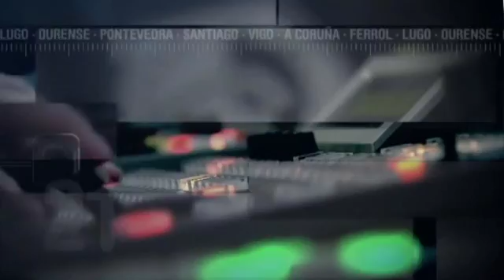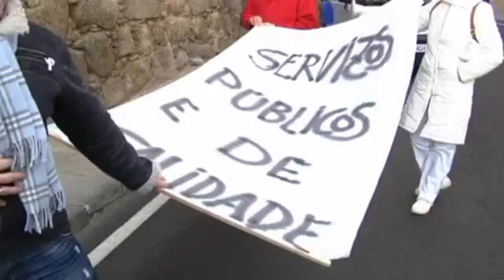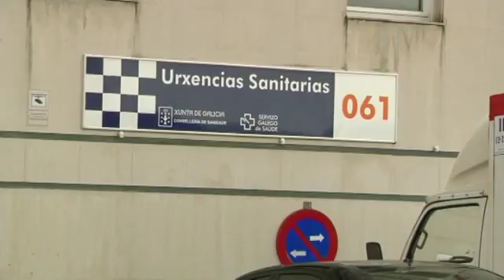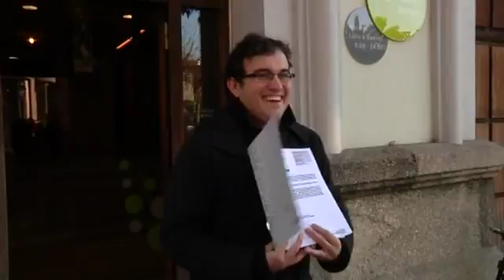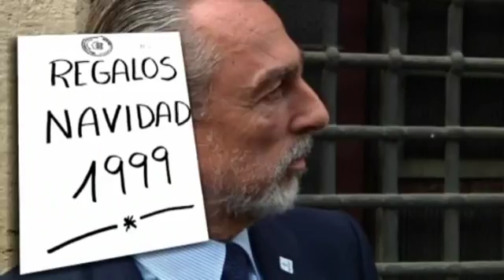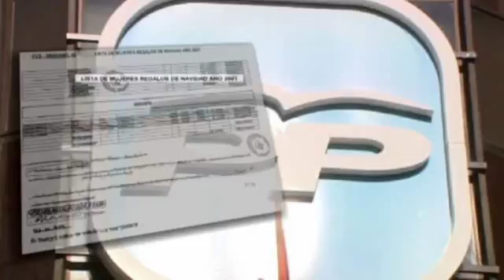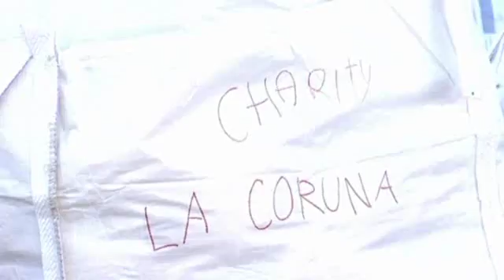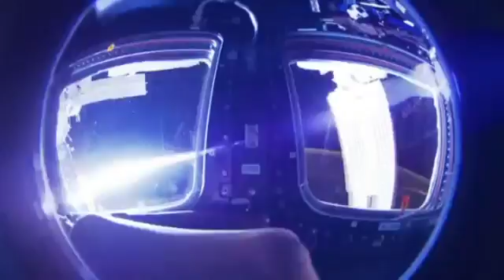Informativos V Televisión 21:00h (09/12/13)